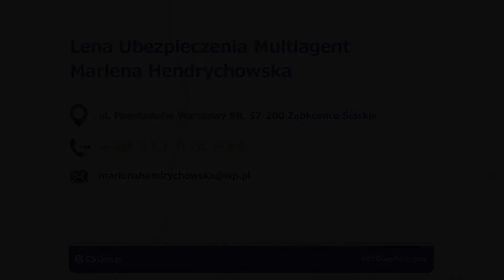Agent ubezpieczeniowy Ząbkowice Śląskie Lena Ubezpieczenia Multiagent Marlena Hendrychowska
Marlena Hendrychowska jest właścicielką firmy Lena, która zajmuje się sprzedażą ubezpieczeń. Siedziba działalności mieści się w Ząbkowicach Śląskich. Usługi świadczone są od 2016 roku.

W ofercie znajduje się szeroki wybór polis ubezpieczeniowych zarówno indywidualnych, jak i grupowych. Należą do nich przede wszystkim ubezpieczenia na życie, majątkowe, rolne, zdrowotne, komunikacyjne oraz od następstw nieszczęśliwych wypadków. Wśród polis znaleźć można także ubezpieczenia mieszkania, domu, firmy, przedsiębiorstwa oraz ubezpieczenia pracowników i pojazdów. Doświadczeni i wykwalifikowani pośrednicy ubezpieczeniowi podchodzą indywidualnie do każdego Klienta. Wybierają takie polisy, które będą najkorzystniejsze dla interesanta i w pełni spełnią jego oczekiwania. Atutem firmy są atrakcyjne ceny.